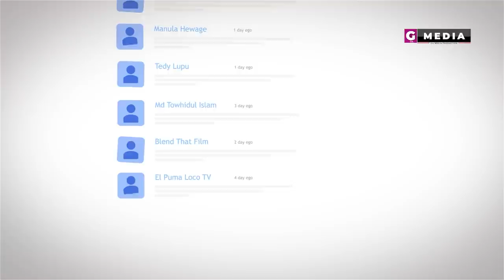GHANA SQUAD FOR AFCON 2022 - Felix Afena Gyan makes the list